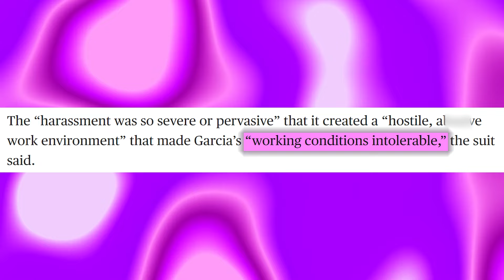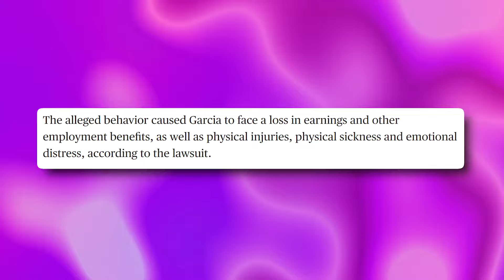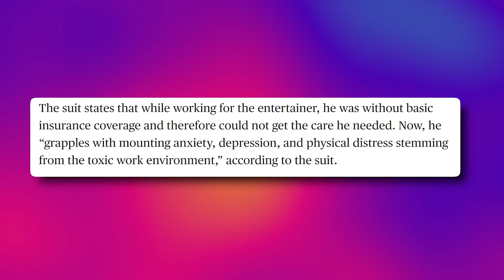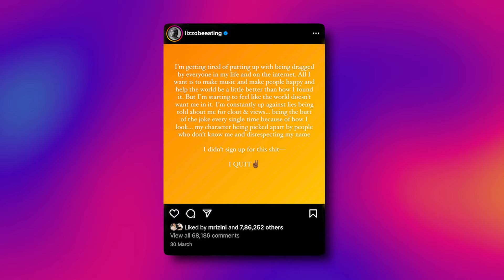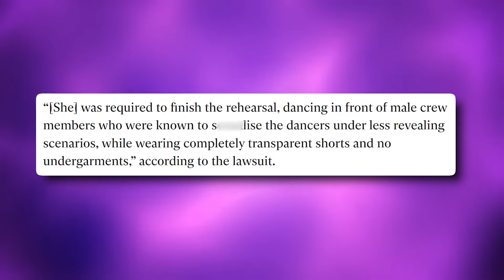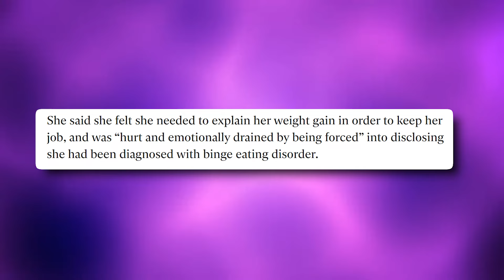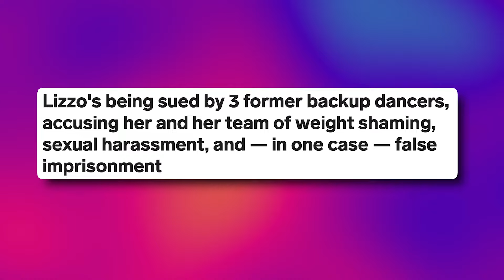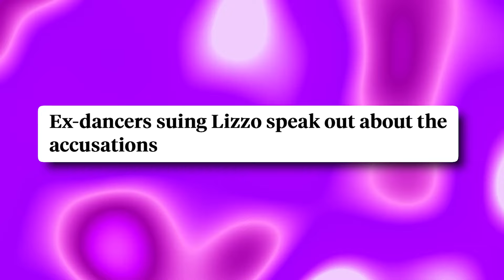Megan Thee Stallion EXPOSED For MISTREATING Her Employers | New LAWSUIT Field!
So here’s the scoop from LA: A former cameraman for Megan Thee Stallion, Emilio Garcia, has filed a lawsuit claiming he was stuck in a car with Megan while she hooked up with another woman right next to him. This happened in Spain, and after that, things got really uncomfortable for him.

Emilio said that after the car incident, Megan straight-up told him never to talk about what he saw. He also claims she started throwing fat-shaming insults at him and just treated him differently.